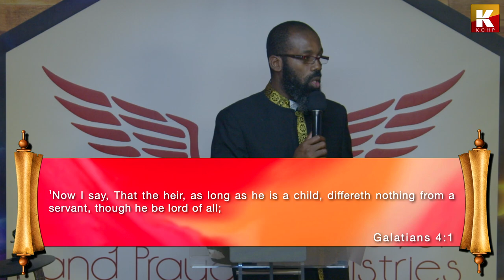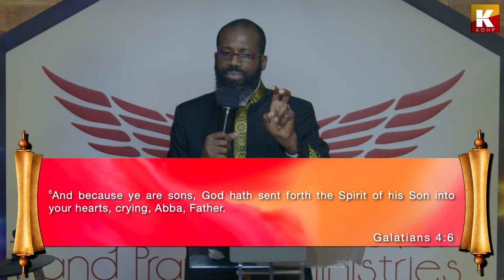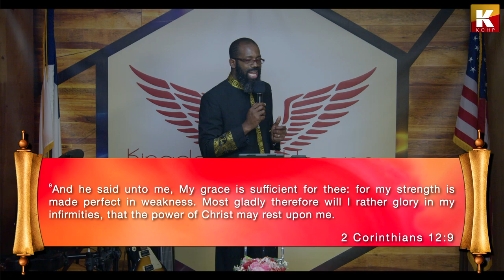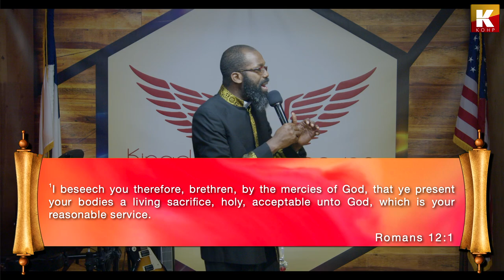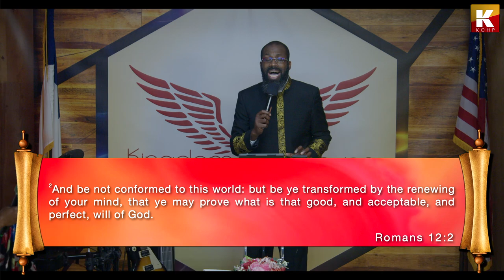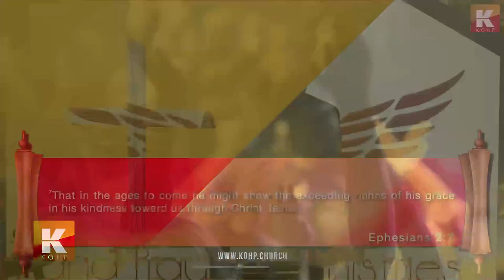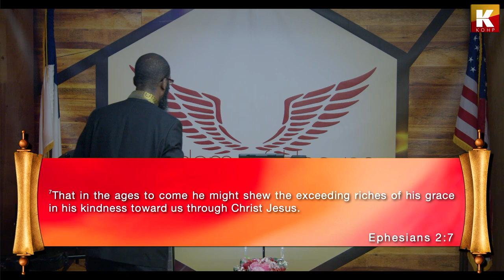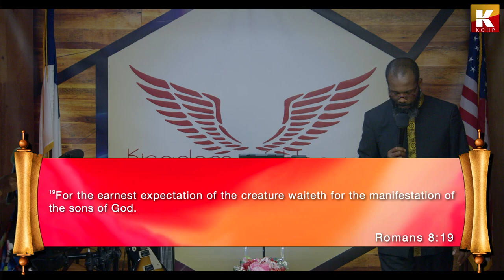Your Story Is Scheduled For Change – Prpht. Joseph-Israel